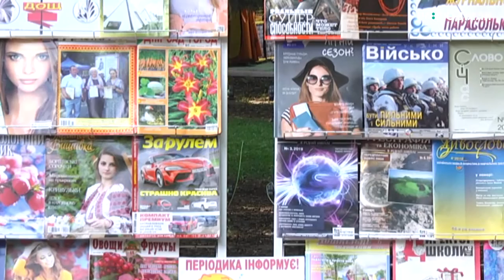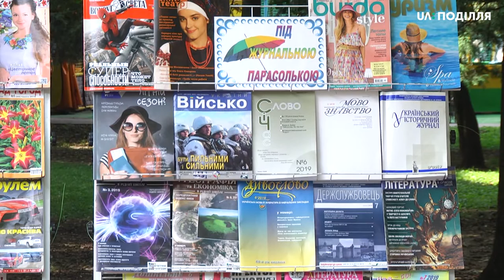Літній читальний зал просто неба облаштували у Хмельницькому сквері ім. Т. Шевченка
Літній читальний зал просто неба облаштували в сквері ім. Т. Шевченка, що у обласному центрі. Читачів тут чекають з 11:00 по 15:00 щовівторка та четверга. Сьогодні тут читали періодичні видання – газети та журнали.